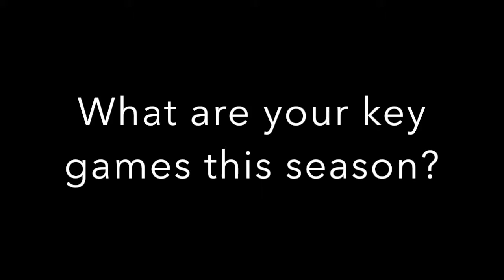2017 Haverford College Volleyball Captains Interview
We sat down with : Zoe Wong '18 and Natalie Pisch '19 of the Haverford Volleyball team to get a quick preview of the 2017 campaign.